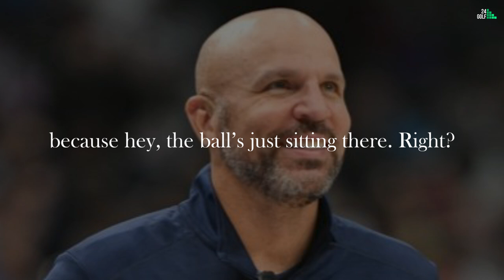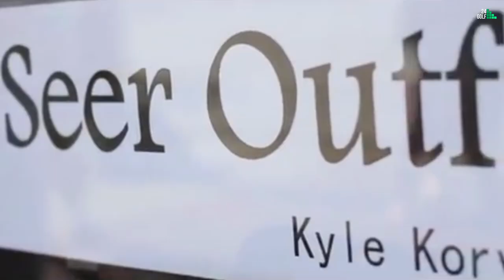Top 10 Celebrity NBA Golfers Of All Time | Michael Jordan, Stephen Curry, JR Smith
Who are NBA's Best Celebrity Golfers? Including Michael Jordan, Stephen Curry, JR Smith, and many more...

That they are the world’s best players in basketball we all know. But did you know that there are many top golfers in the NBA?

In today’s video, we will talk about the top 10 best golfers in the NBA. Do you know who they are?

Even though these players spent most of their time on the court working on their skills, traveling, and representing their franchises. They sure know their way around the golf course. Many athletes play golf to pass their time or play at a social gathering with friends. But these athletes are quite competitive about their game and have spent hours acing their swing.

Including Chris Paul, Klay Thompson,  Kent Bazemore, J.R Smith, Mike Conley Jr., Jason Kidd, Kyle Korver, Michael Jordan, Ray Allen, Stephen Curry.